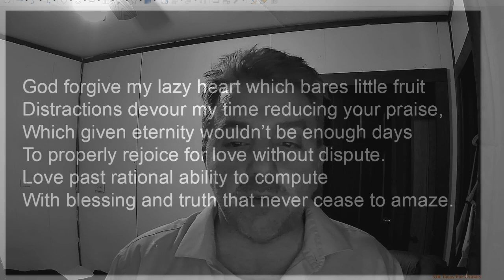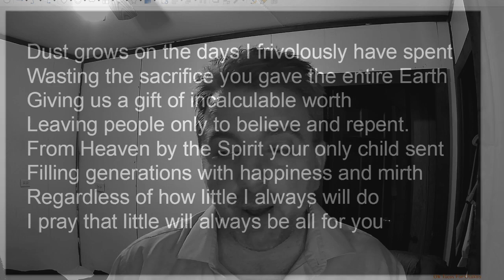2021 06 10 poem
A Christian poem by lddj

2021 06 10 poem